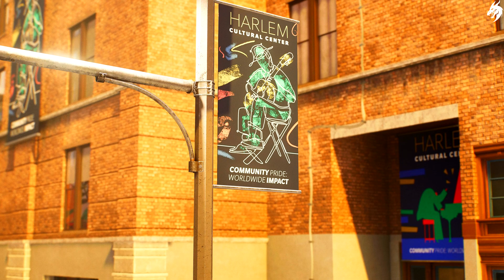Marvel´s Spider-Man 2 ►Part 17◄ PS5 Gameplay HD (DEUTSCH) [ohne Kommentar]